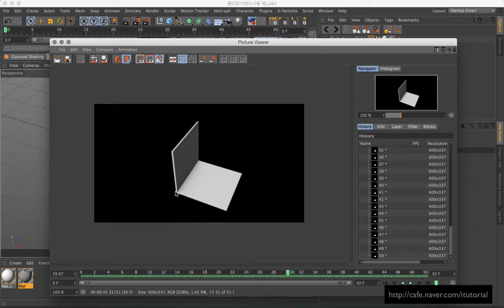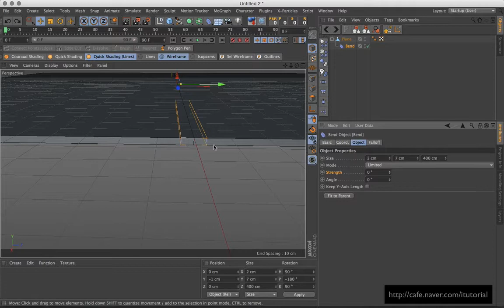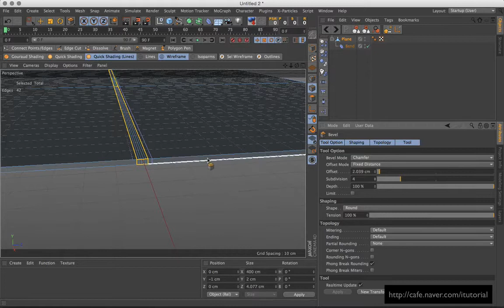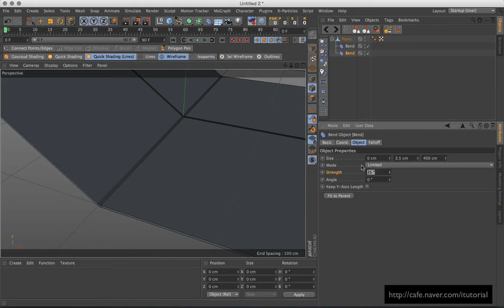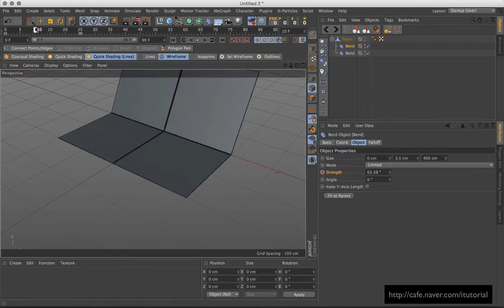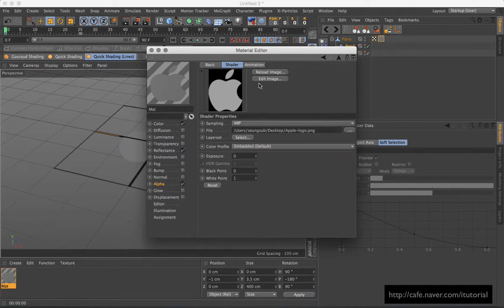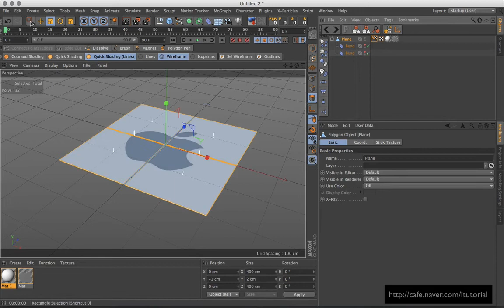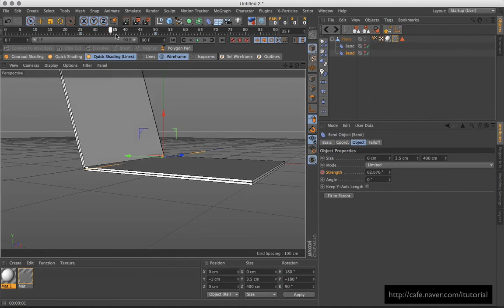C4D - Origami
Tutorial